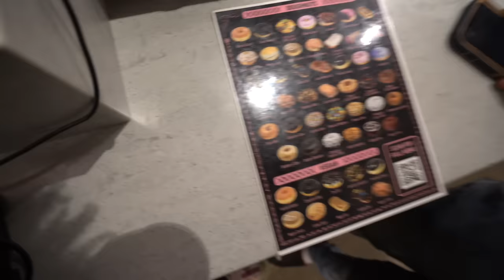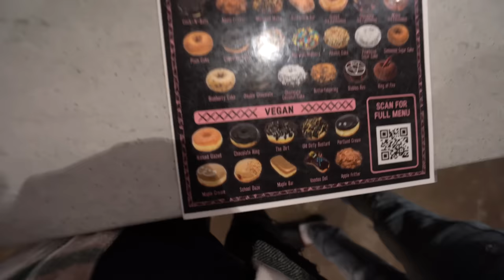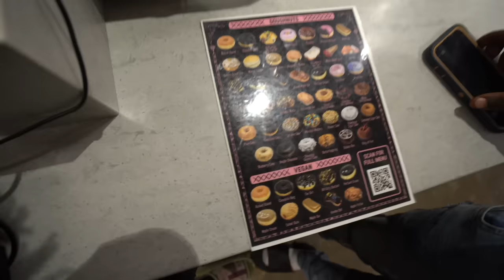I WENT TO THE EMERGENCY ROOM ( VLOG #1 )